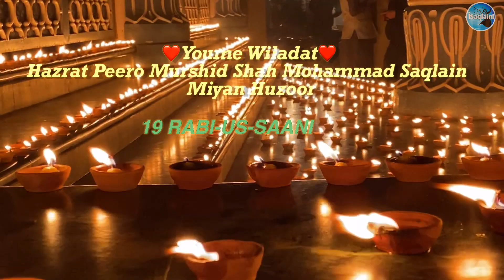Youme wiladat Hazrat Peero Murshid Shah Mohammad Saqlain miyan Huzoor | 19 Rabi us saani | Mubarak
Youme wiladat Hazrat Peero Murshid Shah Mohammad  Saqlain miyan Huzoor | 19 Rabi us saani | Mubarak i saqlaini channel...Official

About this video
KHANQAH-E-SHARAFATI MUJADDID QADIR

Peer-o-murshid Huzoor Shah mohamma SHAH MOHAMMAD SAQLAINI MIYAN HUZOOR
  ke aur URS sharif  live telecast Ke taluk se video deKHEN
BAREILLY UTTAR PRADESH INDIA
THANKS YOU SO MUCH.

Wepsite - Alsaqlain.com
Mobile Android App - alsaqlain
Google play se download karein